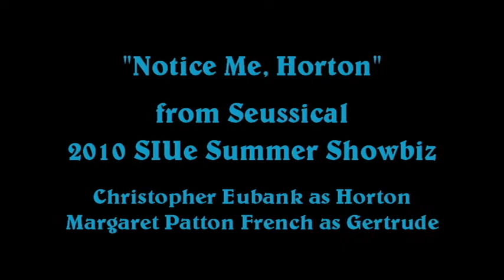Notice Me Horton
from Seusical the Musical
SIUe Summer Showbiz 2010
the FANTASTIC Margaret Patton French as Gertrude
Christopher Eubank as Horton